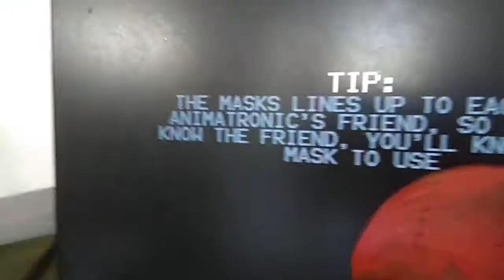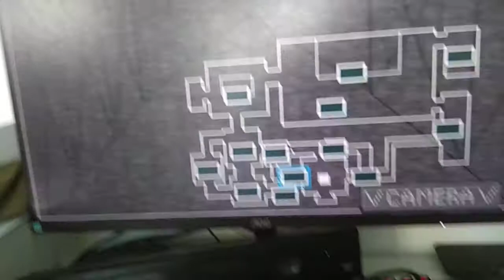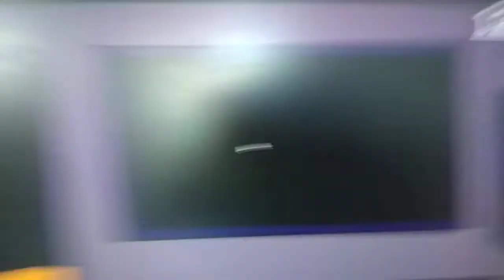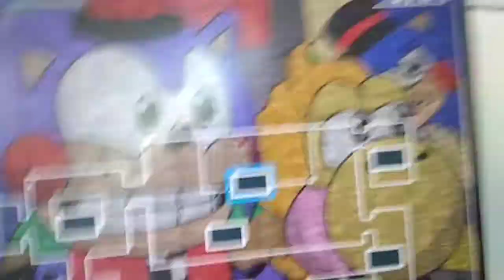Triceratops Puppet plays Sonic Coffees 2